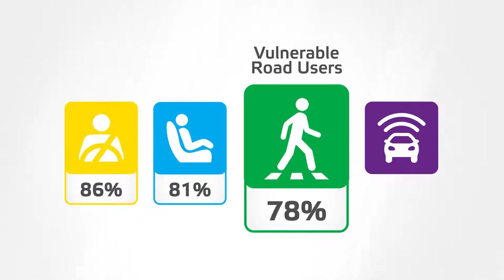Toyota Yaris 2020 çarpışma testi